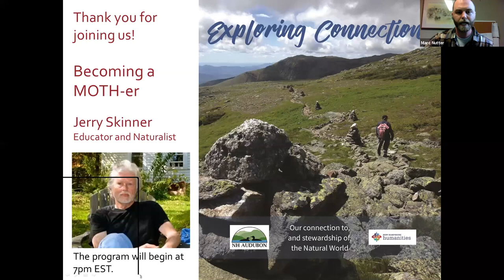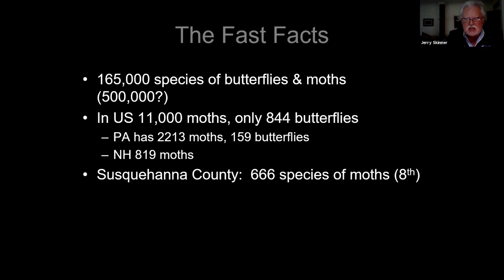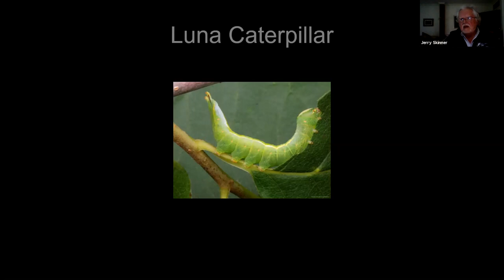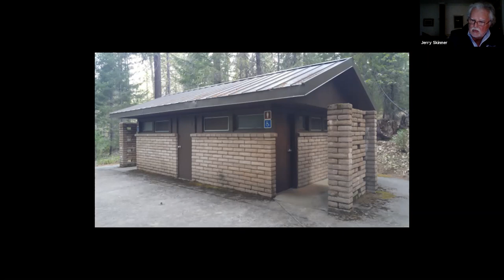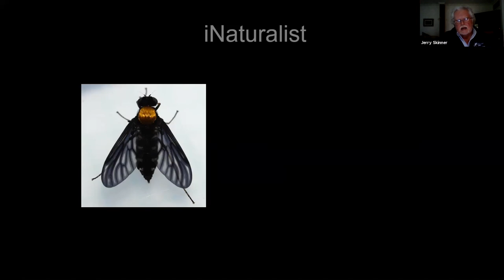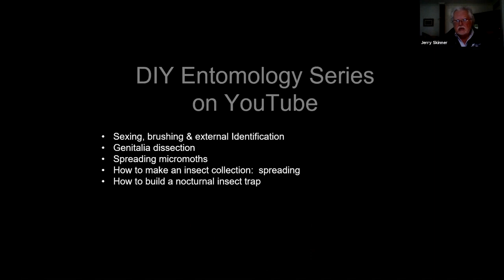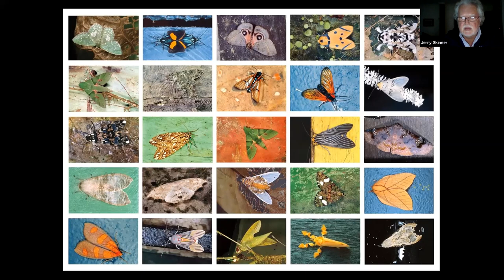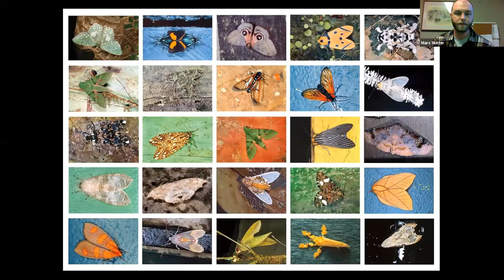Exploring Connections: Becoming a MOTH-er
Join Jerry Skinner, Educator and Naturalist, in a talk that was recorded on June 15, 2021

Once only thought of as annoyances, moths are now being appreciated for their beauty, diversity, ecological role, pollination duties, and economic value.  With more than 10x the number of species as their butterfly cousins, these [mostly] nocturnal fliers show at least as much variation in color, life history strategies, and importance.  This talk will explore myths, how to observe moths, and how to participate in a number of moth-related citizen science projects…just in time for National Moth Week.